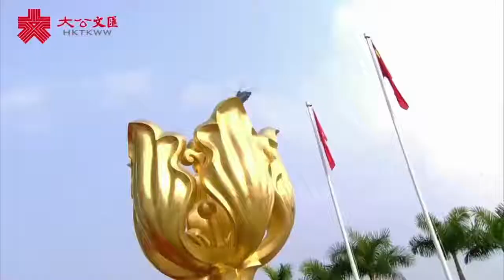香港：港警英姿飒爽，为祖国庆生Hong Kong: The Hong Kong police are brave and heroic,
香港：港警英姿飒爽，为祖国庆生
Hong Kong: The Hong Kong police are brave and heroic, celebrating the birthday of the motherland

我自己做的视频，希望大家喜欢！有兴趣的可以加一下哟！
微信号：
wangyang14121
油管视频：